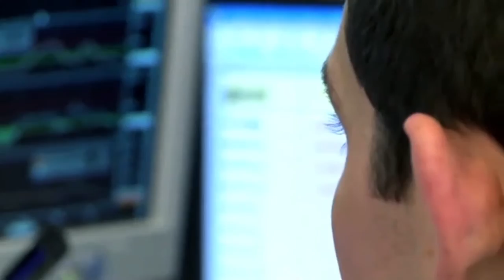Licenciatura en Dirección de Recursos Humanos